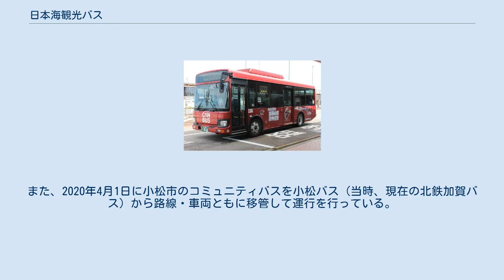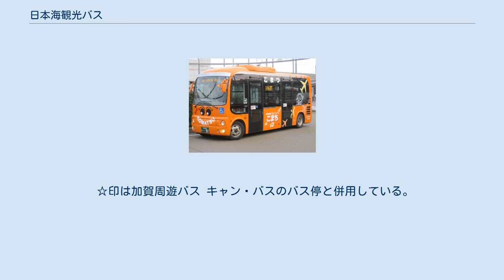日本海観光バス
日本海観光バス株式会社（にほんかいかんこうバス）は、石川県加賀市に本社を置くバス事業者。
 加賀市の観光周遊バス「キャン・バス」および河北郡内灘町のコミュニティバス「なだバス ナディ」のほか、湯快リゾートの富山・金沢発着の送迎バスの運行をそれぞれ受託している（湯快リゾート送迎バスは後に撤退）。
また、2020年4月1日に小松市のコミュニティバスを小松バス（当時、現在の北鉄加賀バス）から路線・車両ともに移管して運行を行っている。
 保有車両は主に日野自動車製あるいはいすゞ自動車製のバスを保有している。
 2017年に高速路線バスに参入。
8月に夜行便を運行開始し、11月22日には昼便の運行を開始。
いずれも「ブルーライナー」の名称で関西と北陸を結んでいる。
これには、2022年度に北陸新幹線が敦賀駅まで延伸され、関西と北陸間の鉄道での利便性が低下することを見込んでいる。
 ★印は2019年6月1日から関西発の便は金沢先着で加賀温泉駅が終着、関西行きの便が加賀温泉駅始発で金沢が最終経由地となる。
 ☆印は加賀周遊バス キャン・バスのバス停と併用している。
 小松市内・内灘町内は主要停留所のみ記載。